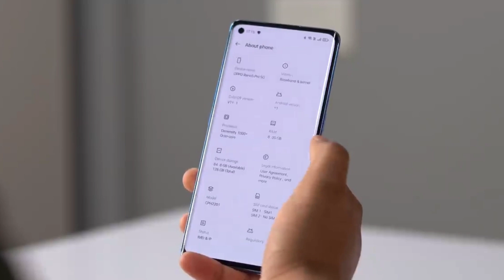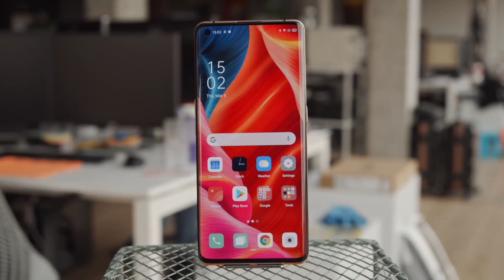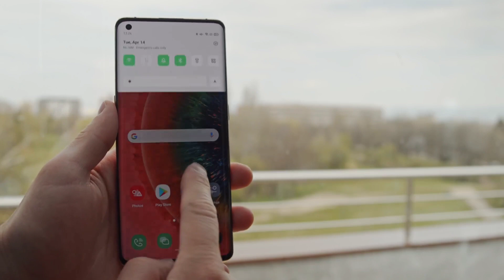Oppo Reno 6 Pro Plus 5G - Review | First Look | Snapdragon 870 Chipset, 50MP Quad Camera | Price.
Your Quaries :-

oppo reno 6 pro price in philippines
oppo reno 6 pro price in india tamil
oppo reno 6 pro kab launch hoga
oppo reno 6 pro Plus Camera
oppo reno 6 pro Plus Processor
oppo reno 6 pro Plus Launch Date
oppo reno 6 pro Plus price

Today In This Video we Will talk About Oppo Reno 6 Pro Plus 5G - Specification, Price and Launch Date in India Confirm.

My Gadgets :-
1.My DSLR Camera
2. My Microphone
3. My Studio Lights
4. My Laptop
5. My Tripod
6. My Vlog Camera
7. My Smartphone
8. My Studio Green Screen
9. My Studio Wallpaper